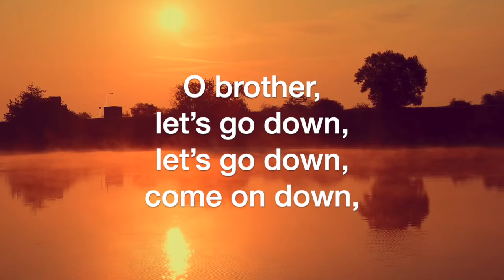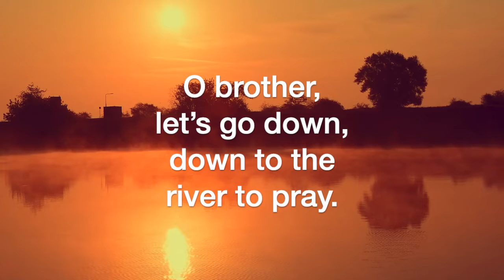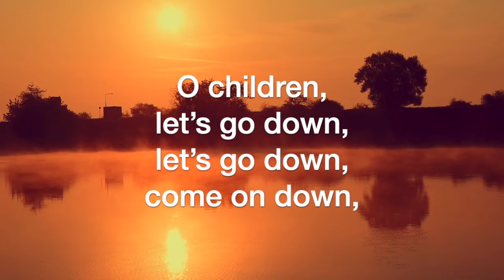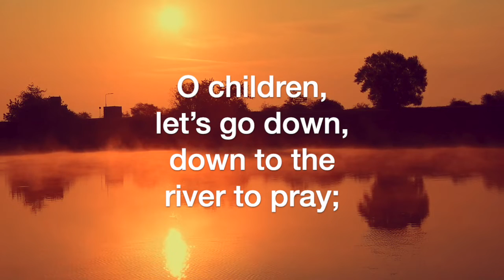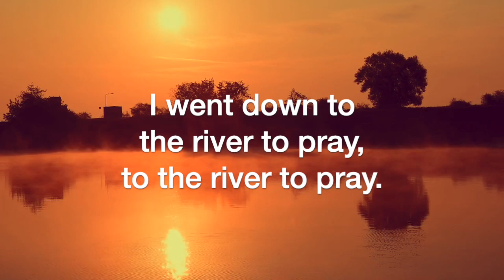Down to the River to Pray (arr. Mary McDonald)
Down to the River to Pray, arranged by Mary McDonald, sung by the Sheltering-In Choir of FPC Downey. Remote contributions from: Rebecca King Sommer, soprano; Julmina Elizabeth Marcelo, alto; Marius Evangelista, tenor; Norm Evangelista, bass, piano, and GarageBand.